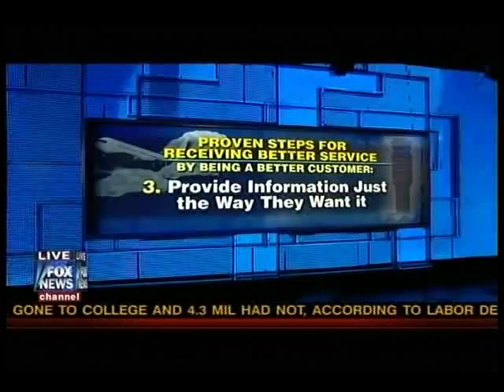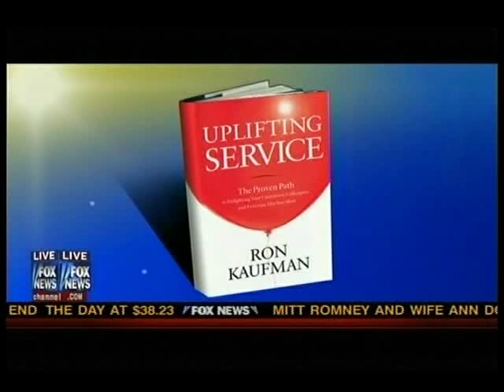FOX & FRIENDS: Interview with Ron Kaufman on Uplifting Service in America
Engaging, upbeat interview with Fox & Friends LIVE! on national TV. Great interaction between the author of the New York Times bestseller, "UPLIFTING SERVICE", and two high energy hosts. Helpful tips to help you GET better service in life, with great advice about what to do when service fails and you want to complain.

Ron Kaufman is the New York Times bestselling author of "UPLIFTING SERVICE: The Proven Path to Delighting Your Customers, Colleagues and Everyone Else You Meet", and is the founder of Uplifting Service.

This new culture assessment tool may be useful for you and your team: "Do You Have an Uplifting Service Culture?".

to read more about Ron's book and access free chapters, resources, and tools.

to learn more about Ron, watch a keynote speech, and hear from his clients.

to learn more about Ron's work around the world and connect with other leaders who deliver uplifting service.